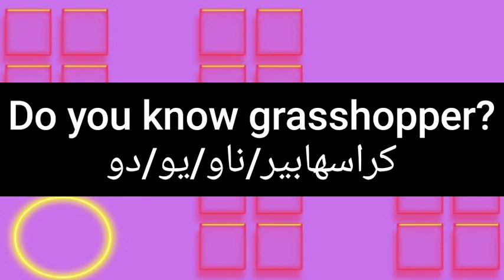ما معنى كلمة grassopper